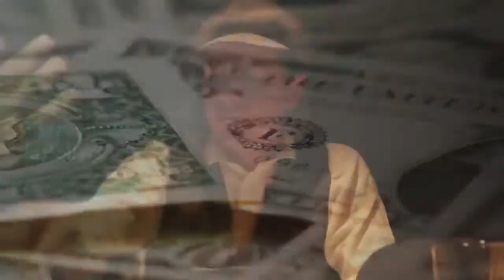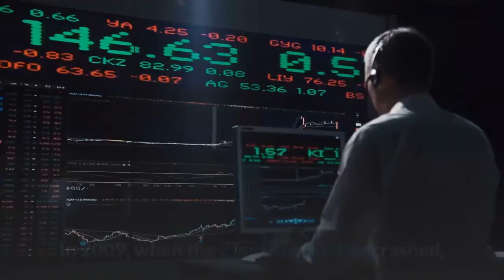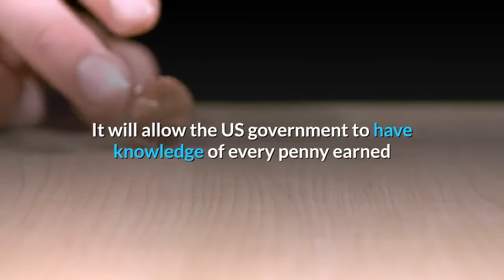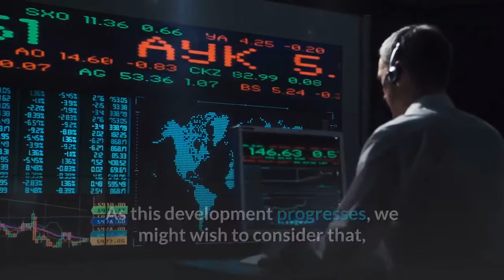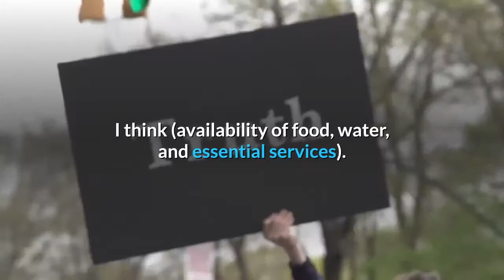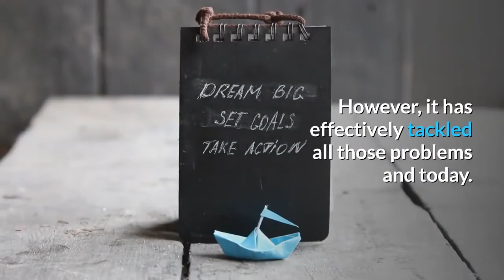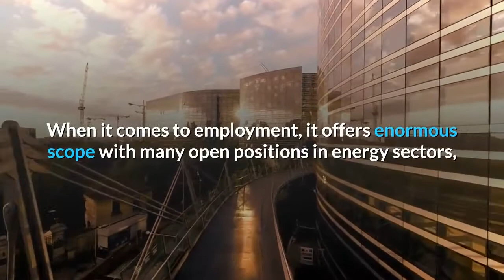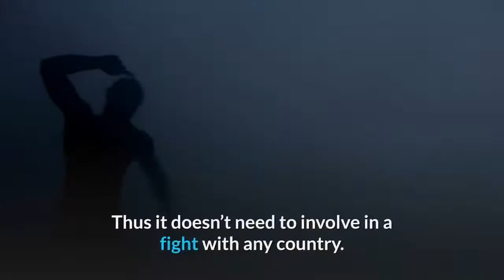The World's "Safest" Top 10 Countries When The U.S Dollar Goes In Coma ..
The Dollar is the global trade and reserve currency. Everyone deals in dollars. So the countries which you should choose should be the ones who do not deal with the dollar at all but or will not in a few years.

So, if they're able to sustain for a few years and go on without using the dollar, they'd be a great choice.

The European countries have one drawback, i.e., their good amount of reserve and trade is in the dollar. So they will feel a ripple not immediately but after a while.

The truth is that no country is safe if the dollar falls because someone or the other you deal with does rely on the dollar, and this leads to you getting affected if they do.

It's the domino effect, and the first to start this fall would be the dollar.

Photo by Scott Webb from Pexels